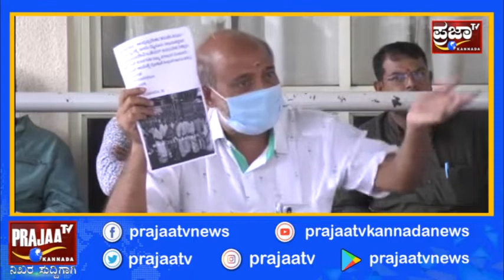ರೋಹಿಣಿ ಸಿಂಧೂರಿ ವಿರುದ್ದ ಸಾ.ರಾ.ಮಹೇಶ್ ವಾಗ್ದಾಳಿ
ಭೂ ಹಗರಣದಿಂದ ನನ್ನ ವರ್ಗಾವಣೆ ಮಾಡಿದ್ರು ಅದು ನೀವು ಕಟ್ಟಿದ ಕಥೆ.
ದಲಿತ ಸಮುದಾಯದ ಶರತ್ ಅವರನ್ನು೨೮ ದಿನಗಳಲ್ಲಿ ವರ್ಗಾವಣೆ ಮಾಡಿಸಿದರು.
ವಾಲ್ಮೀಕಿ ಜಯಂತಿಯಂದು ರೆಸಾರ್ಟ್‌ನಲ್ಲಿ ವಾಸ್ತವ್ಯ.
ದಸರಾ ಸಂದರ್ಭದಲ್ಲೂ ಶಿಷ್ಟಾಚಾರ ಉಲ್ಲಂಘನೆ.
ಕೋವಿಡ್ ಸಾವಿನ ಸಂಬಂಧ ತಪ್ಪು ಲೆಕ್ಕ .
ರಾಜಕಾಲುವೆ,ಗೋಮಾಳದಲ್ಲಿ ಚೌಲ್ಟ್ರಿ ನಿರ್ಮಾಣದ ಆರೋಪ.